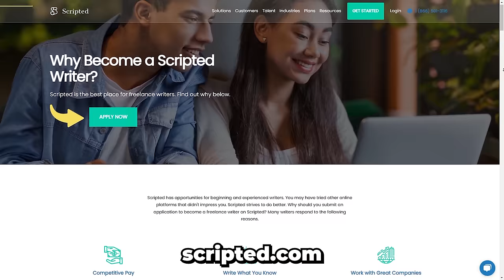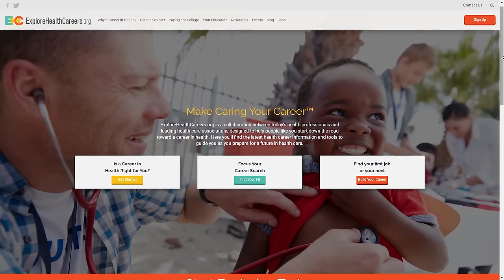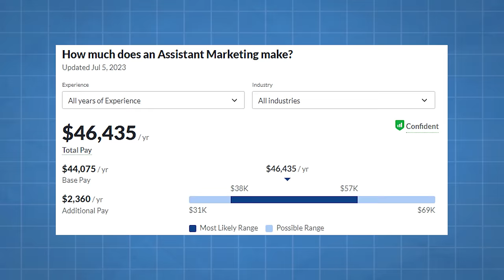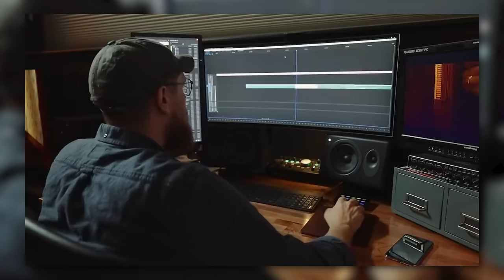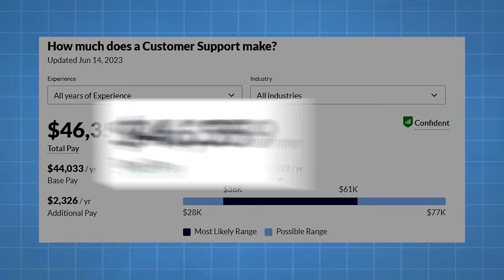Top 10 Easiest Work From Home Jobs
In this video, I'll be introducing the top 10 easiest work from home jobs that you can apply for online. These positions offer simplicity and convenience for people who want to do remote work and earn money online.

With these easy remote jobs, you can enjoy the flexibility of working from the comfort of your home. Watch this video and explore the ease of remote work with these accessible work from home jobs that are easy to do.